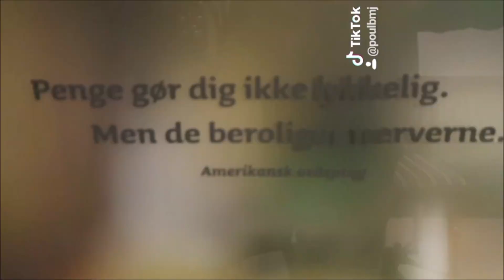pouls jule vlog 31 december POULS NYTÅRS TALE 2019-2020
JA SÅ KIG DER ENDNU ET ÅR
snart siger vi farvel til 2019
goddag 2020

jeg håber i alle har haft et godt år

selvom ja der er jo os sket dårlig ting
men vi kan kun håber på at 2020 er et godt år

håber vi alle ses i det nye år

tak fordi i så med i år 2019

mvh POUL JØRGENSEN